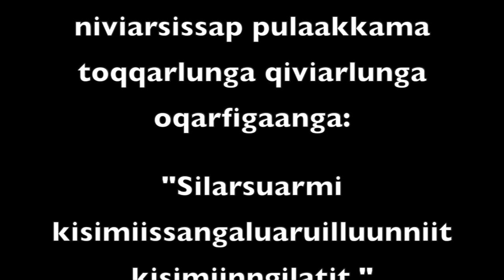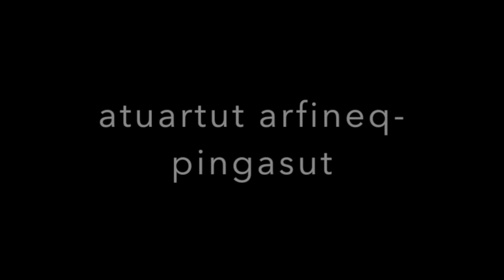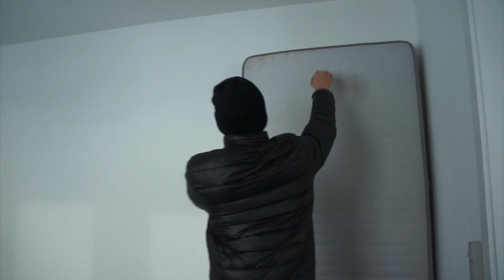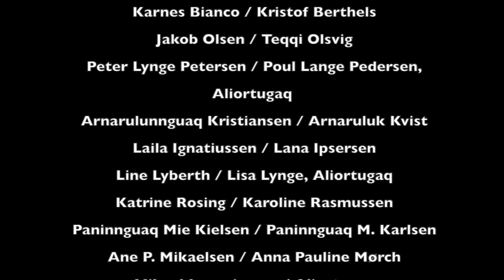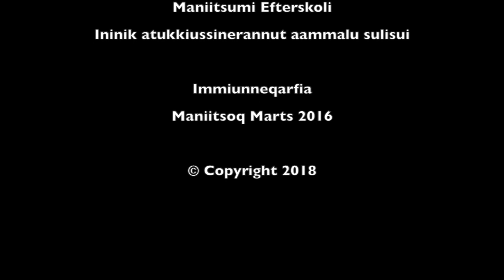KisimA Theatrical Cut - Extended Cut 2018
The students of Maniitsumi Efterskoli (Greenland) little project.